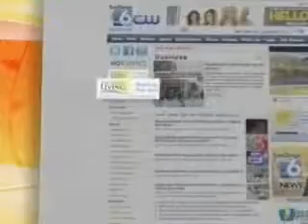Media 4 Women Training Seminar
Media 4 Women's Bobbye Brooks and Tonilee Adamson are hosting hands-on training seminars. for dates.